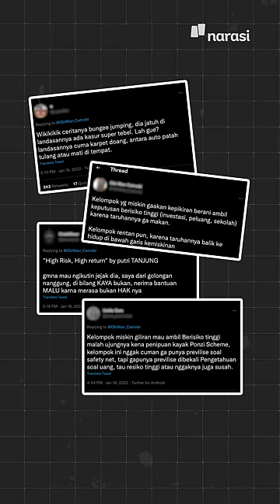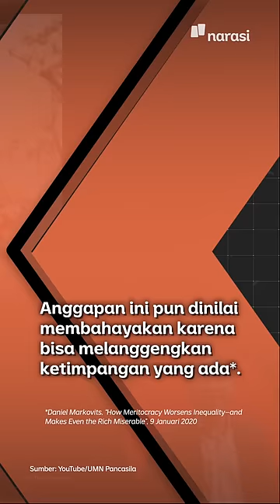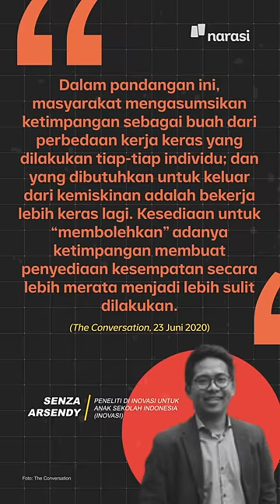Ramai Privilese Lagi. Kali Ini Putri Tanjung | Narasi Daily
“Gimana kita bisa tau risikonya kalau engga kita ambil? High risk, high return,” kutipan Putri Tanjung yang diposting akun Twitter @danaferdianto, Selasa, 18 Januari 2022.

Pernyataan Putri Tanjung itu yang bikin heboh warganet. Banyak warganet yang kurang setuju, sebab setiap orang punya kesempatan yang berbeda saat mengambil risiko. Sementara Putri Tanjung dianggap punya privilese sebagai anak dari pengusaha sukses, Chairul Tanjung.

Emang benar privilese itu berpengaruh sama kesuksesan seseorang? Tonton dulu ya~ | Narasi Daily

(Narasi)